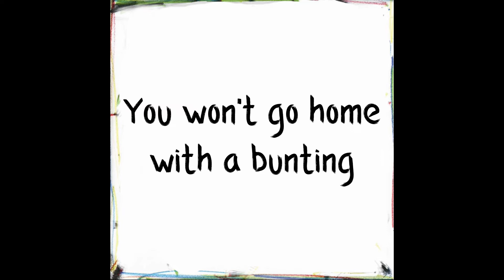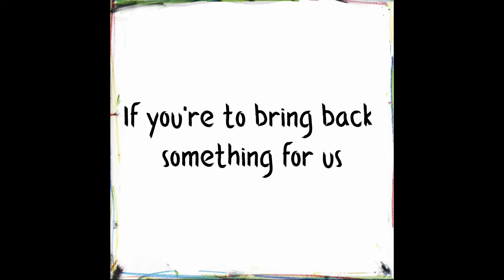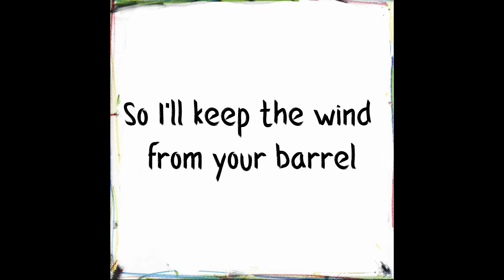Tom Waits - Just The Right Bullets w/lyrics